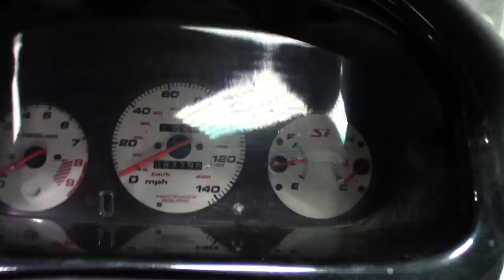Look What Fell Into My Lap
This build is going to take some time and money to make right.

2000 Honda Civic si

Let's turn this tired Civic into another nice one for my personal collection.

All while using free money being made from flipping some cars along the way.

should we turbo?
color?
lights?